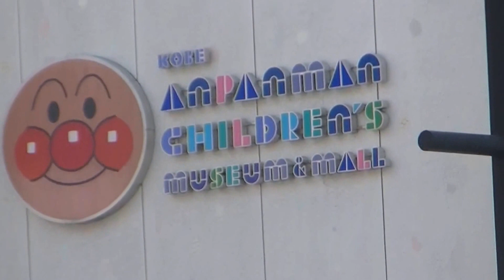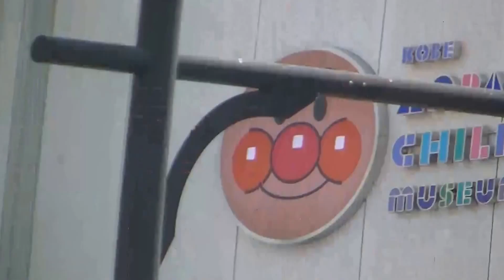アンパンマンミュージアム、mosaic（神戸モザイク）,umieの駐車場と位置関係です！！参考にどうぞ！！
みんなが大好き、あんぱんまんのミュージアムが神戸にあるのです！！車でのアクセスにぜひ参考にしてみてください！！